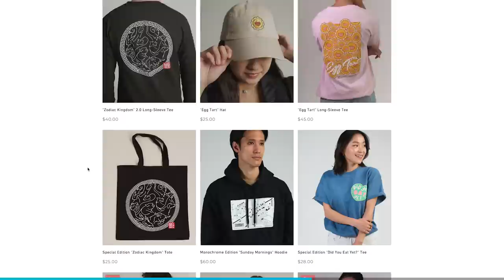What we struggled with over 20 years | The Break Room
00:00 - Intro
01:31 - WF’s VERY FIRST video
04:28 - How WF is NOW
07:32 - Progression of the mission
10:00 - Evolution of content & pressure to change
19:03 - The Collab Era
23:24 - WF in 2043…?
26:45 - Outro